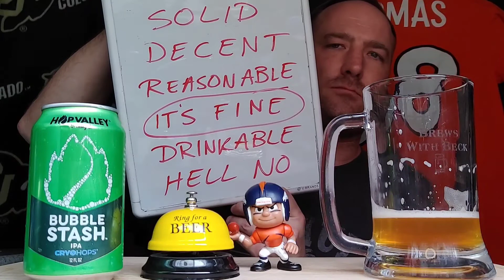Hop Valley Brewing - Bubble Stash IPA - Beer Review | Brews with Beck 🍺 🍻👍